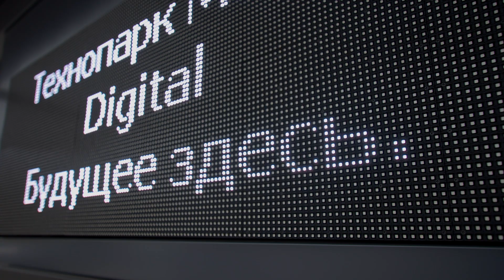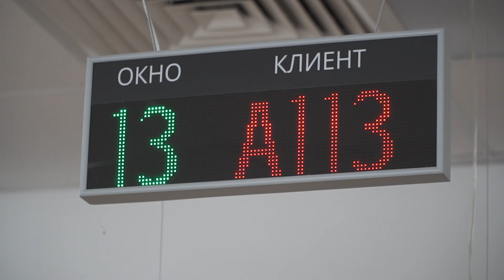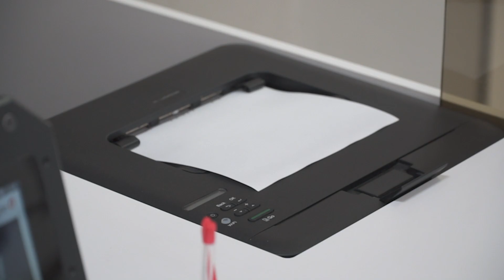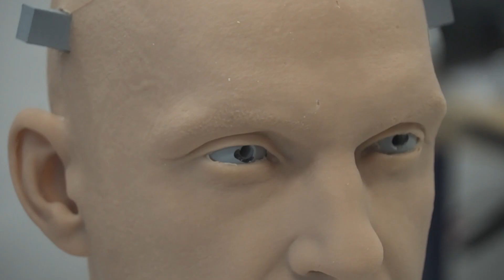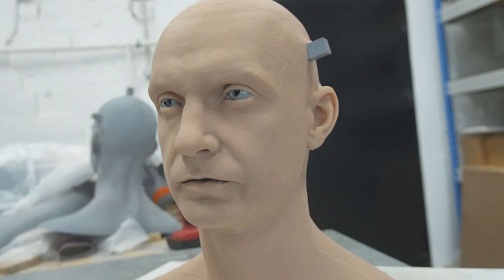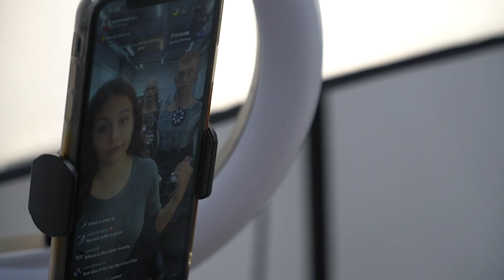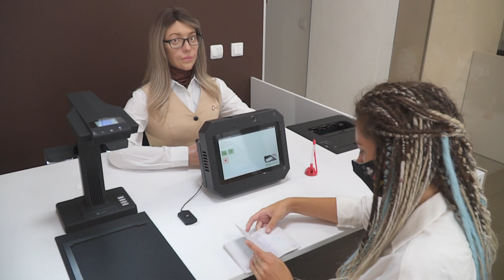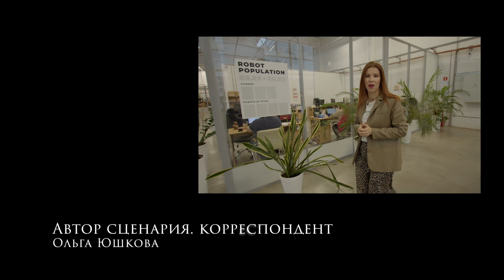Пермские роботы/Заменят ли они человека?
Сотрудник, который никогда не хамит, не заболеет, а при общении подарит хорошее настроение и обязательно проводит улыбкой. Мечта любого работодателя и клиента одновременно.  Человекоподобные роботы – это наша с вами реальность. Они сидят в МФЦ, продают мороженое, принимают экзамены у студентов и даже заменяют директора большого предприятия. И порой окружающие могут не заметить, что человек перед ними не настоящий. Производство таких роботов истинное искусство. Их проектируют на экране дизайнеры, лицо рисуют художники, стрижку делают настоящие стилисты. А прототипом внешности выступают самые настоящие люди. Пермские роботы, пожалуй, самые узнаваемые в России и мире вообще. Авторами всем известных Дуняши и Алекса стала международная компания Promobot. Которая выросла из настоящего гаража, где тогда еще студенты местного вуза, "строили" своего первого робота.

01:40 История появления антропоморфных роботов
02:54 Вера, человекоподобный робот, сотрудник МФЦ
04:08 Производство человекоподобных роботов
04:42 Олег Кивокурцев, основатель компании Promobot об истории создания
05:26 Как выглядел пермский робот в самом начале
06:16 Дуняша, первое кибер-кафе
06:26 Диана Габдуллина, первая девушка-прототип робота Дуняша
07:12 Процесс создания внешности человекоподобного робота
09:57 Как робота учат говорить
12:17 Заменят ли нас роботы?